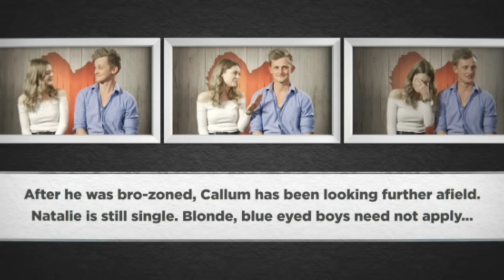Natalie’s Blind Date Looks Like her Brother🥴 | First Dates New Zealand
Natalie creeped out by blind date looking like her brother!